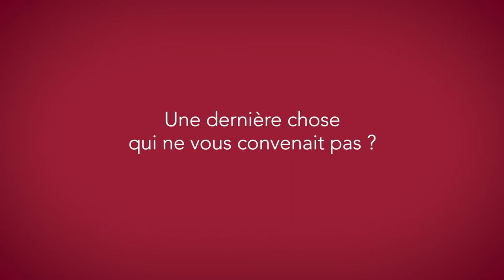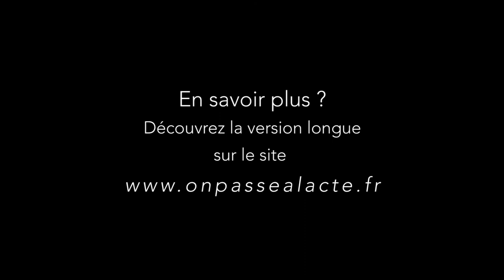Pierre Beccu permet aux jeunes de faire des films (VL)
Pierre Beccu, réalisateur, a décidé de transmettre son savoir à la jeunesse..
Découvrez son témoignage sur onpassealacte.fr